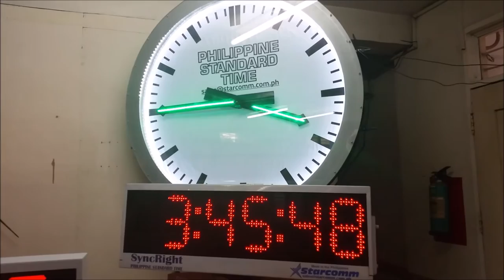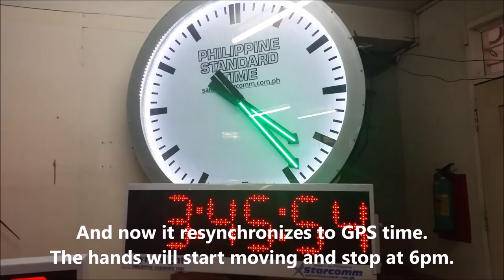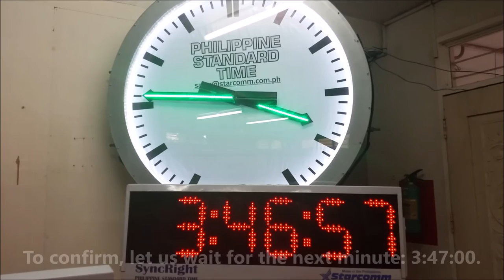SyncRight Analog GPS Clock - Auto Time Setting Demonstration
We manufacture GPS-synchronized clocks that are always correct. We cut power to our Analog GPS Clock, and then restored it. Watch as it automatically adjusts itself to the correct time. A digital GPS clock is left running as a reference.